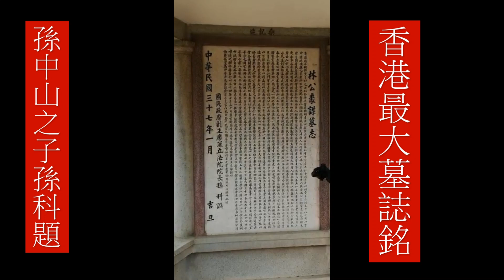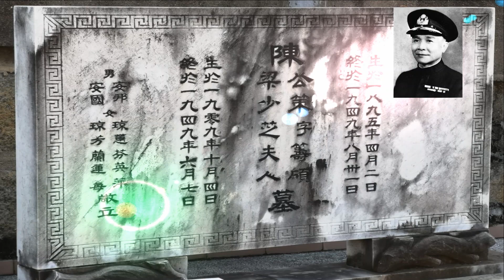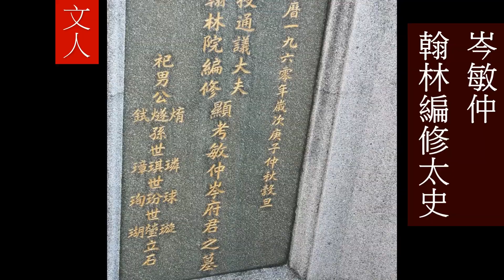尋龍記-荃灣華人永遠墳場(2) (三十一)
時間： 8：15am
日期： 11 月3日（星期日）
地點： 荃灣華人永遠墳場
地址： 葵涌永順街 (鄧家宙博士帶領)

荃灣華人永遠墳場（英語：Tsuen Wan Chinese Permanent Cemetery）位於香港新界葵青區，依藍巴勒海峽與荃灣青荃路之間的馬角山而建，鄰近葵涌公眾殮房。早年由於墳場用地供應緊張，1935年8月9日獲香港政府批出位於荃灣，面積約為12萬平方米的土地作興建墳場之用。荃灣華人永遠墳場於1941年6月19日落成啟用，是香港四個華人永遠墳場之一。墳場的兩座靈灰閣分別於1974年及1987年建成，並於2015年完成第一靈灰閣擴建工程，以應付隨着火化普及帶來對靈灰龕位的殷切需求。 -自維基百科

下葬名人
梁顯利（1890年－1961年1月15日[2]），商人
譚煥堂（1872年—1954年12月29日）
譚肇康（1874年—1961年）同盟會會員
吳澤理（1889年—1962年）
歐陽儉（1914年－1961年10月9日）
薛振鴻（1941年－1967年11月28日），華籍警員，編號8548，六七暴動殉職警務人員）
凌月仙 李陞的夫人
林裘謀 林護的兄長
陳策 (民國)（1894年4月2日－1949年8月31日）原葬於廣州，其後人把他的遺體運來香港，與太太同葬
陳粹芬（1874年－1962年）1992年6月5日改葬於翠亨村孫氏家族墓地之內
蘇仲英（1909——1956） 陳粹芬養女，孫治乾之妻，1992年6月5日改葬於翠亨村孫氏家族墓地之內
陳南昌（1900年－1971年）